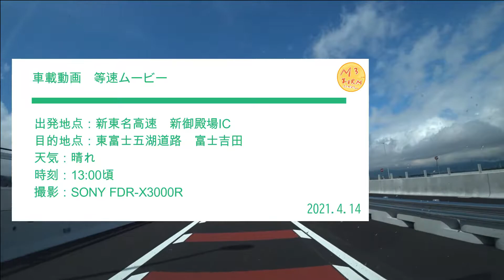【HD・車載】等速、御殿場バイパス・国道138号・東富士五胡道路 静岡県～山梨県 新御殿場IC～富士吉田 2021年4月14日 原音まま・M3FIRM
【HD・車載】等速、国道138号バイパス・東富士五胡道路　静岡県～山梨県　新御殿場IC～富士吉田　2021年4月14日　原音まま・M3FIRM（エムサンファーム）

00:00 スタート
01:01 新御殿場IC
03:09 水土野IC
05:50 須走口南IC
07:52 須走IC
12:26 山中湖IC
18:44 富士吉田IC

再生リスト
■車載動画、ドライブ

撮影
2021年4月14日
天気：晴れ
SONY　fdr-x3000